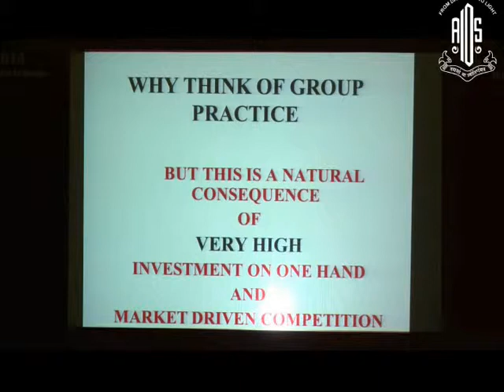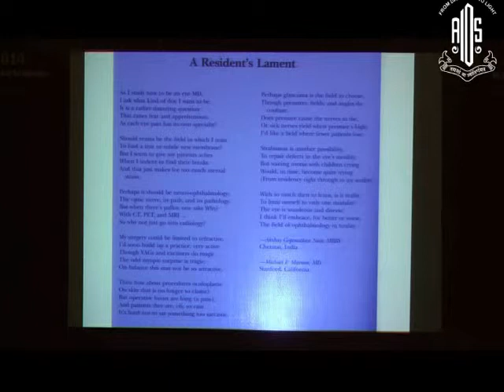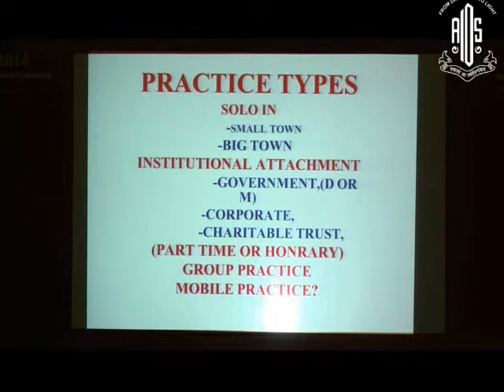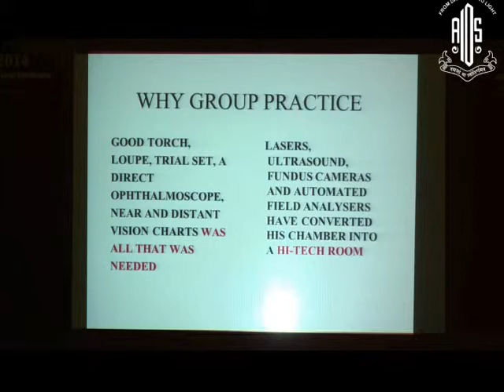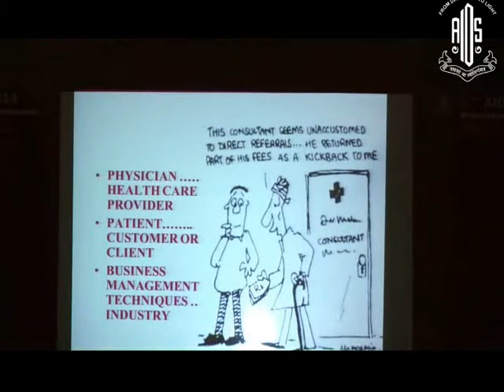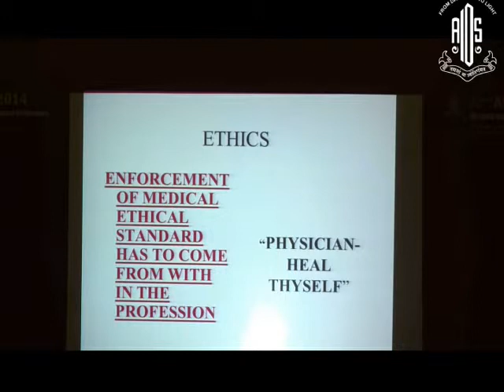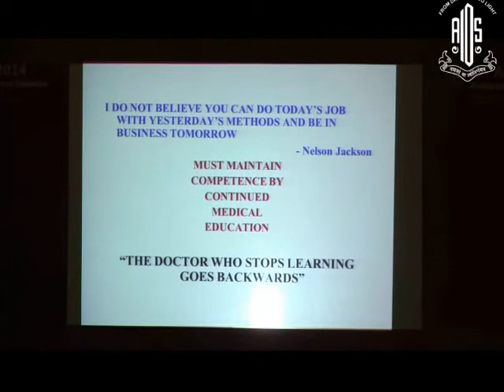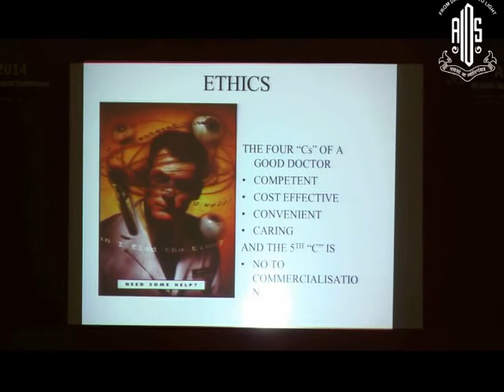P N Nagpal